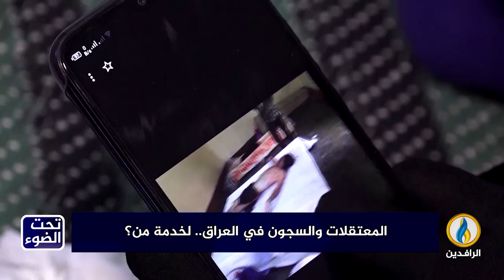تحت_الضوء | المعتقلات والسجون في العراق.. لخدمة من؟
ضيوف الحلقة:
د. جاسم الشمري - كاتب وباحث سياسي
حسين دلي - المتحدث باسم مرصد أفاد
تقديم:
سمير أكرم